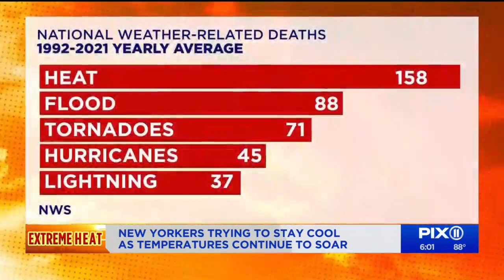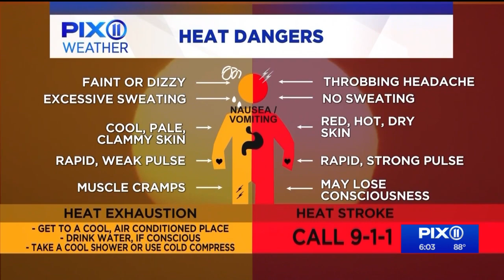Why do cities tend to be hotter than suburbs?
While the suburbs and rural areas tend to be cooler due to more green space, urban areas could get over 20 degrees hotter.